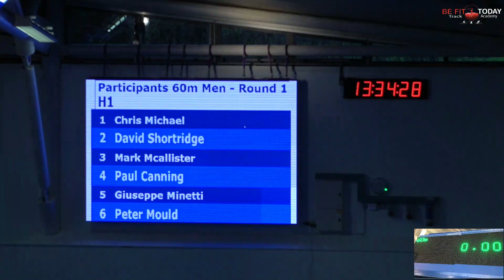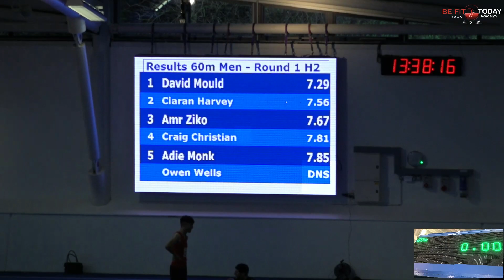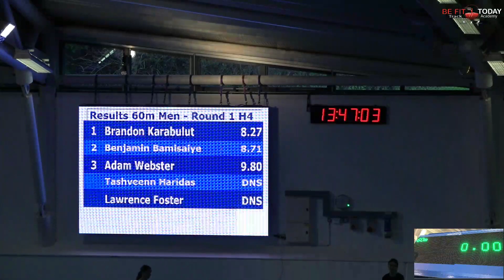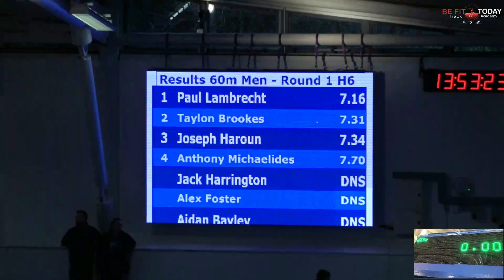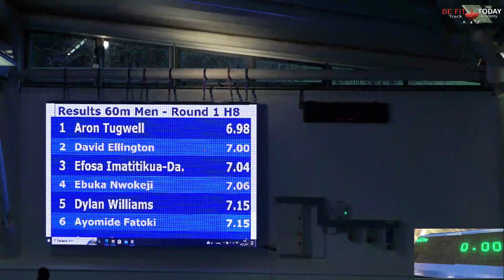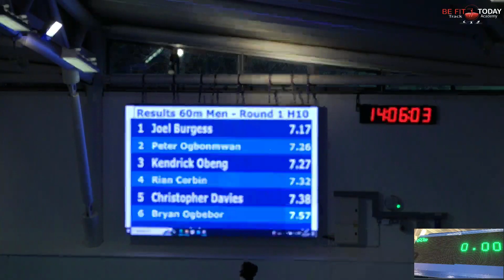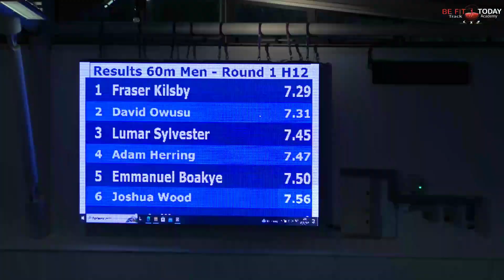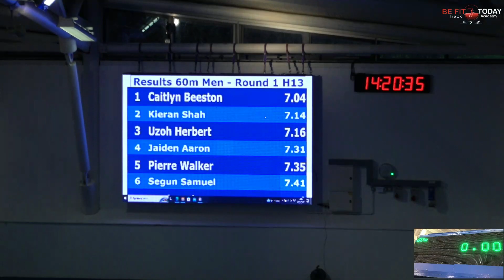60M MENS ROUND 1 HEATS BFTTA LEE VALLEY INDOOR OPEN MEET 8/1/2023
60M MENS ROUND 1 HEATS BFTTA LEE VALLEY INDOOR OPEN MEET 8/1/2023 - FULL RESULTS FURTHER DOWN

60 SM 1.1
Pos Name Perf Club
1 Giuseppe Minetti 7.83 Herne Hill/Veterans
2 Paul Canning 7.86 Marshall Milton Keynes/Eastern Masters
3 David Shortridge 8.28 Victoria Park & Tower Hamlets/Southern Counties Ve
4 Peter Mould 8.63 Bromsgrove & Redditch/Midland Masters
5 Joseph Strong T35/F35 9.27 Stevenage & North Herts/King's College London
6 Chris Michael 9.72 Veterans

60 SM 1.2
1 David Mould 7.29 Bromsgrove & Redditch
2 Ciaran Harvey 7.56 Lewes/Southern Counties Vets
3 Amr Ziko 7.67 Braintree/Eastern Masters
4 Craig Christian 7.81 Rugby & Northampton/Eastern Masters
5 Adie Monk 7.85 Rugby & Northampton

60 SM 1.3
1 Josiah Chikwendu 9.2 South London
2 Isaac King AdjeiÂ 9.72 Unatt
3 Gregory Dacosta 9.89 Holland Sports AC
4 Adam Greaves 10.56 Unatt

60 SM 1.4
1 Brandon Karabulut 8.27 Southend
2 Ben Bamisaiye 8.71 Shaftesbury Barnet
3 Adam Webster 9.8 Holland Sports AC

60 SM 1.5
1 Jacob Vural 7.86 Rugby & Northampton
2 Zane Dye-Smith 7.99 Enfield & Haringey
3 Marcus Fazackerley 8.34 Chelmsford
4 Modebayo Akin-Agunbiade 8.48 Shaftesbury Barnet
5 Jadon Durotoye 9.2 S Factor

60 SM 1.6
1 Paul Lambrecht 7.16 Cambridge & Coleridge
2 Taylon Brookes 7.31 Shaftesbury Barnet/Bedfordshire Schs
3 Joseph Haroun 7.34 Southend
4 Anthony Michaelides 7.7 Barnet

60 SM 1.7
1 Oscar Hall 7.33 London Heathside
2 Jaian Saunders 7.44 Barnet
3 Callum Presnail 7.44 Maidenhead
4 Veresse Charles 7.6 Blackheath & Bromley
5 Sam Brown 7.69 London Heathside/Middlesex Schs
6 Harrison Sears 7.83 Wycombe
7 Isaac Otah 8.13 Shaftesbury Barnet

60 SM 1.8
1 Aron Tugwell 6.98 Cardiff Archers
2 David Ellington 7 Enfield & Haringey
3 Efosa Imatitikua-Davidson 7.04 BFT Track Academy
4 Ebuka Nwokeji 7.06 Shaftesbury Barnet
5 Dylan Williams 7.15 BFT Track Academy
6 Ayomide Fatoki 7.15 Marshall Milton Keynes
7 Samuel Jagroop 7.19 Harrow

60 SM 1.9
1 Tom Odell 7.32 Southampton
2 Tom Gaunce 7.38 Dacorum
3 Connor Neale 7.38 Enfield & Haringey
4 Barney Mccallum 7.56 Ipswich
5 DeShawn Brown 7.59 Enfield & Haringey
6 Brendyn Mitchell 7.91 DC Sprint Club

60 SM 1.10
1 Joel Burgess 7.17 City of Norwich
2 Peter Ogbonmwan 7.26 BFT Track Academy
3 Kendrick Obeng 7.27 BFT Track Academy
4 Rian Corbin 7.32 Basingstoke & Mid Hants
5 Christopher Davies 7.38 Watford
6 Bryan Ogbebor 7.57 Shaftesbury Barnet
7 Joe Appiah 7.62 Kent/Southern Counties Vets
8 Aaron Otah 7.84 Shaftesbury Barnet

60 SM 1.11
1 Medwin Odamtten 6.75 Woodford Green Essex Ladies
2 Sean Anyaogu 6.91 BFT Track Academy
3 Noah Hanson 6.98 Newham & Essex Beagles
4 Reece Earle 6.98 Thames Valley
5 William Hawker 7.02 Rhymney Valley
6 Malachi Amadi 7.08 Shaftesbury Barnet
7 Jack Gibbs 7.09 Luton
8 Henry Christer 7.15 Basingstoke & Mid Hants

60 SM 1.12
1 Fraser Kilsby 7.29 Wycombe
2 David Owusu 7.31 Cambridge H
3 Lumar Sylvester 7.45 Thames Valley/East London U/Track Academy
4 Adam Herring 7.47 City of Norwich
5 Emmanuel Boakye 7.5 Oxford Uni
6 Joshua Wood 7.56 Harrow/Southern Counties Vets

60 SM 1.13
1 Joseph Nash 7.04 Enfield & Haringey/DC Sprint Club
2 Kieran Shah 7.14 Wycombe/Cardiff Met Uni
3 Uzoh Herbert 7.16 BFT Track Academy
4 Jaiden Aaron 7.31 Harrow/Oaklands Col
5 Pierre Walker 7.35 Belgrave/King's College London
6 Segun Samuel T46 7.41 Newham & Essex Beagles

60 SM 1.14
1 Adam Cross 6.85 Cambridge & Coleridge/Loughborough Students
2 Daniel Obeng 6.9 Loughborough Students
3 Cian O'Donnell 6.94 Glasgow Jaguars/London Heathside
4 Jake Watson 7.04 Birchfield H/Oxford Uni
5 Edward Fussi 7.12 Halesowen
6 William Adeyeye 7.13 Newham & Essex Beagles/East London U

60 SM 1.15
1 Ojie Edoburun 6.74 Shaftesbury Barnet/Oaklands Col
2 Richard Akinyebo 6.77 BFT Track Academy/Nottingham Trent Uni
3 Maxwell Brown 6.85 Marshall Milton Keynes/Loughborough Students
4 James Hanson 6.87 Woking/Hertfordshire Uni